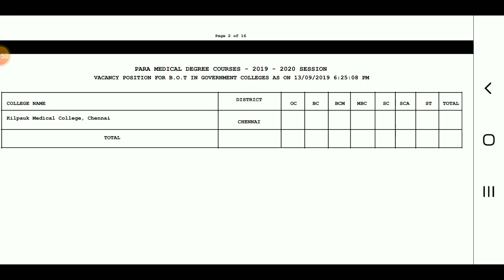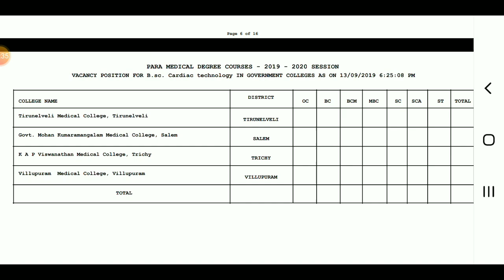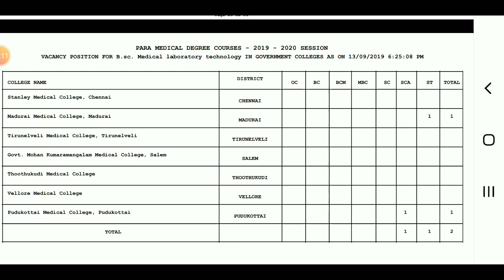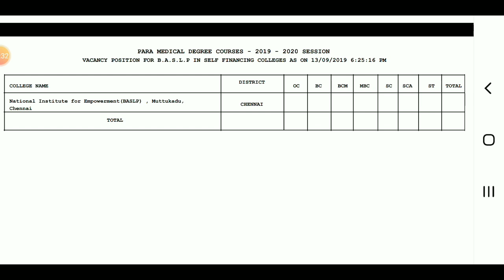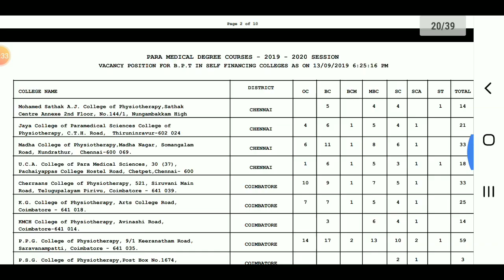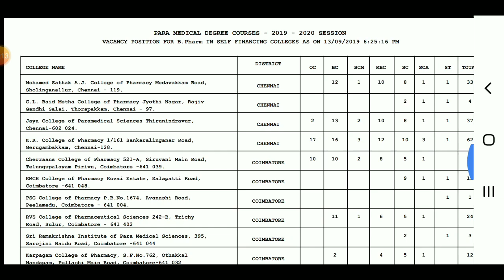Paramedical degree Counseling 3rd day vacancy position | Tamil store | in Tamil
Paramedical degree Counseling 3rd day vacancy position